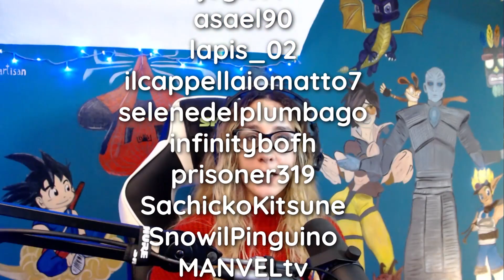3 - DOBBIAMO TROVARE TYR: GOD OF WAR RAGNAROK Gameplay Walkthrough [ITA]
3 - DOBBIAMO TROVARE TYR: GOD OF WAR RAGNAROK Gameplay Walkthrough [ITA]